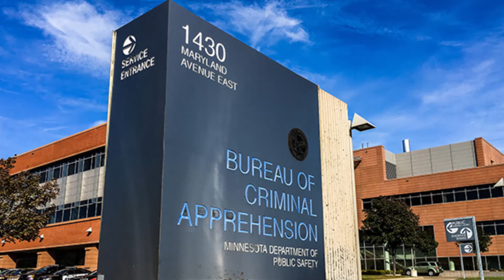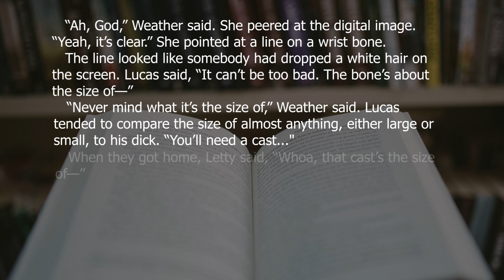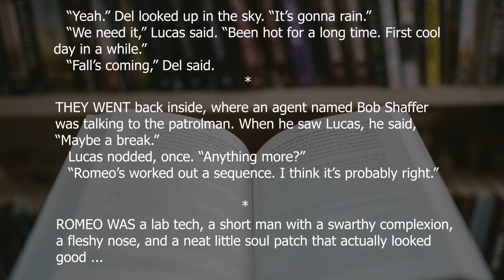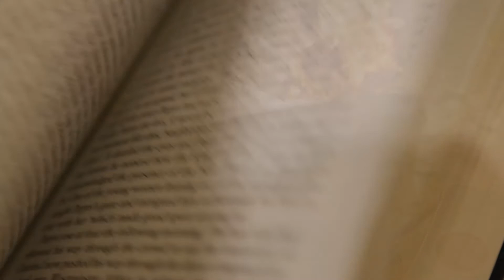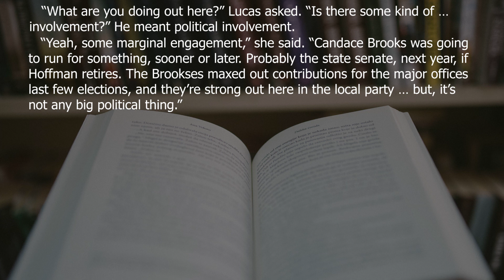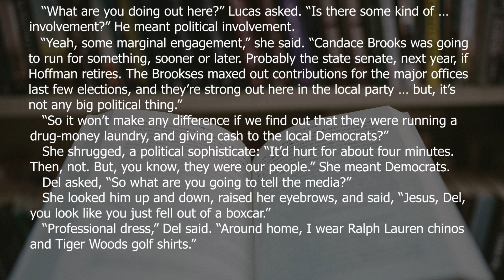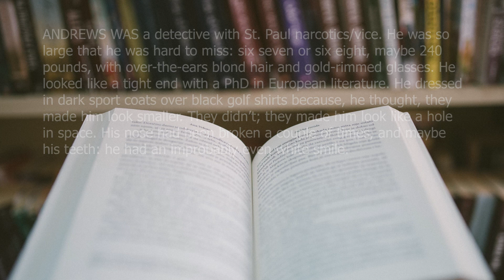John Sandford's Sweet Mystery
John Sandford is a best-selling novelist and former journalist who for many years has been writing at least two crime novels each year. His main series features Lucas Davenport, whose career we've observed as he's risen up the Minnesota police department to the point where he's now, in the latest books, a Marshall. The books featuring Davenport all have 'Prey' in the title. His other two series deal with a thief and computer expert called Kidd, and with a detective who works for Davenport, called Virgil Flowers. He's also begun writing a series of Young Adult novels with his wife, Michele Cook.

Credits
Stills:
David Burnett
ABC
AESC
Erica Dischino/West Central TribuneKSTP Chris Knoll
Timeline Photos
WITN
Public domain

Video by Chris Flaten from Pexels
Video by cottonbro from Pexels x 3
Video by David McBee from Pexels
Video by Michael Scott from Pexels
Video by Miguel Á. Padriñán from Pexels
Video by Stefania Buzatu from Pixabay
Video by Taryn Elliott from Pexels x 3
Video by Tima Miroshnichenko from Pexels x 2
Video by Tom Fisk from Pexels